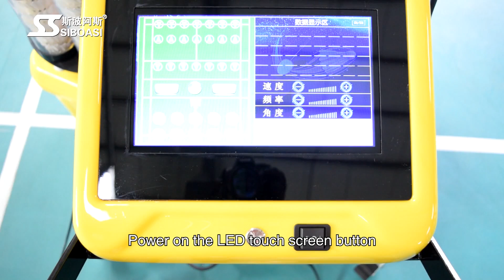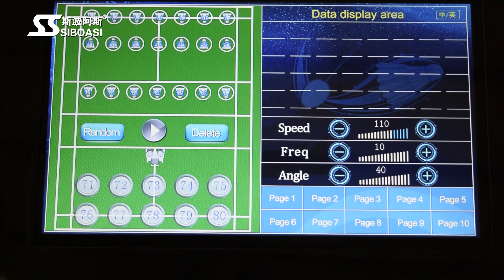SIBOASI badminton shuttlecock shooting machine S8025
14 years professional manufacturer of ball training equipment
New model,Latest design,Hot selling